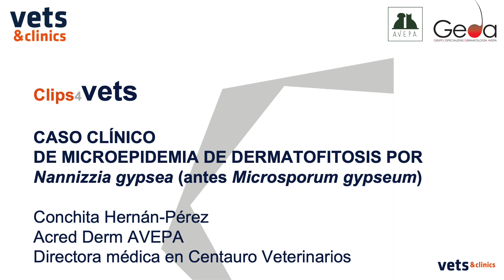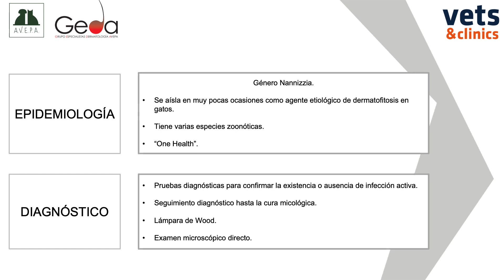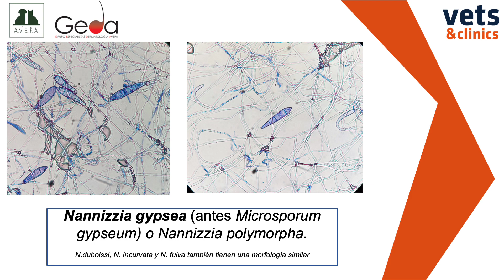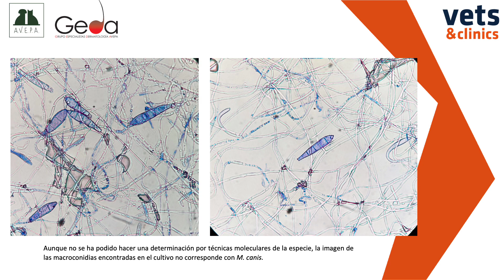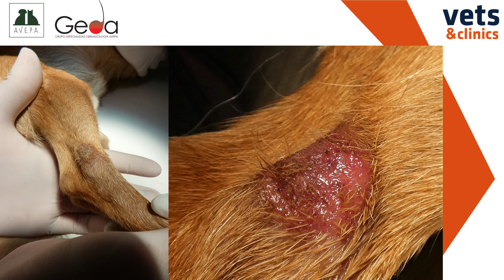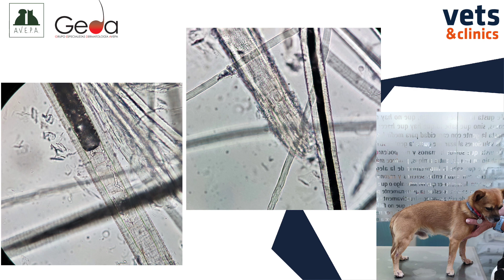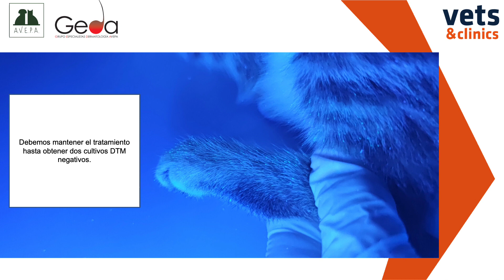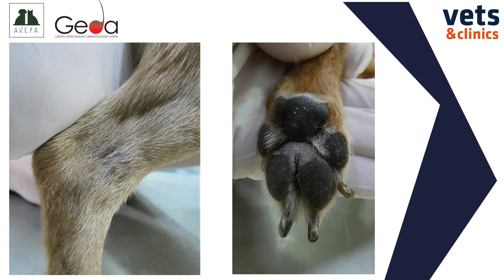35. Clips4Vets - Caso Microepidemia Dermatofitosis por Conchita Hernán-Pérez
Presentamos un nuevo modelo de formación para veterinarios clínicos que pretende refrescar a modo de clip los conocimientos de los artículos de la plataforma vets & clinics.

Si tienes alguna consulta puedes hacer en el apartado de comentarios.

Vets & clinics es una plataforma de formación exclusiva para veterinarios.